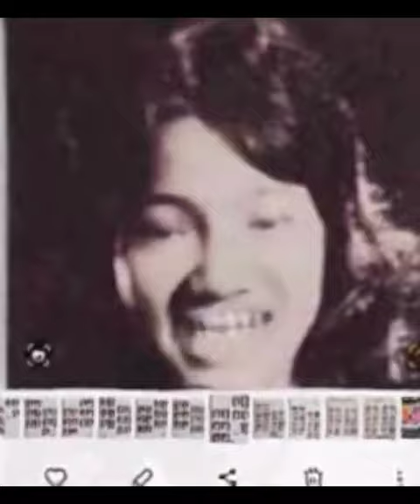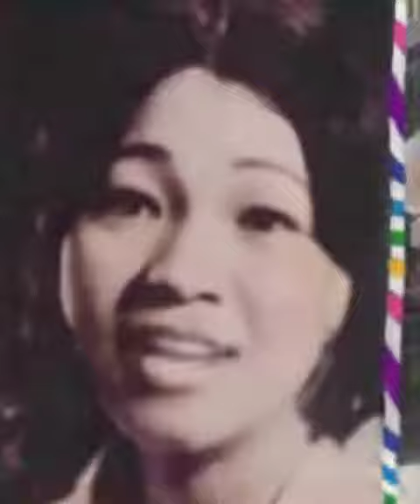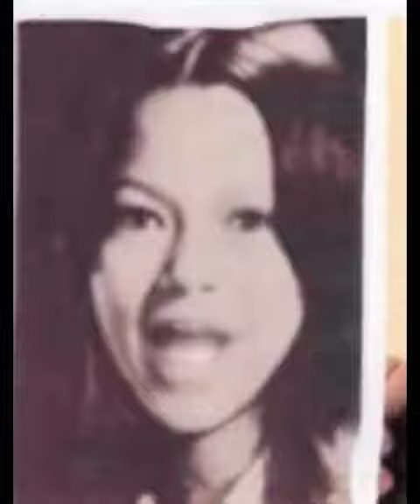CSA-B FUNNY FAces